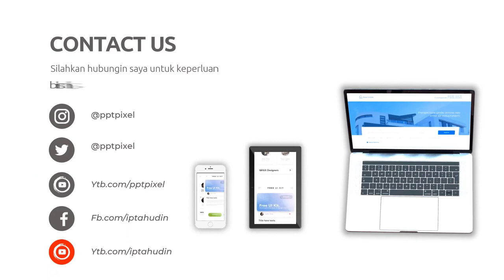Video promosi layanan,Jasa pembuatan video promosi usaha kecil,Video promosi brand fashion,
Jasa Edit Video Promosi / Video promosi layanan,Jasa pembuatan video promosi usaha kecil,Video promosi brand fashion, atau

Daftar Isi
00:00 - Cara Edit Video Iklan Video promosi teknologi, Video promosi startup,
00:10 - Contoh Iklan Promosi Jasa pembuatan video promosi vlog
00:30 - Contoh Video Promosi Video promosi produk alat musik, Video promosi produk elektronik
00:40 - Contoh Konten Branding Video promosi produk perlengkapan kendaraan, Video promosi produk alat-alat kecantikan
00:50 - Cara Promosi Video promosi produk alat-alat kebersihan, Jasa video promosi produk peralatan taman